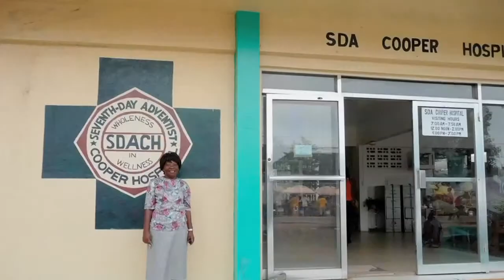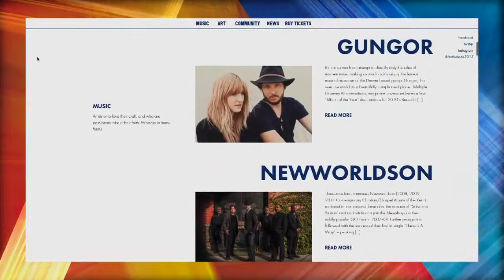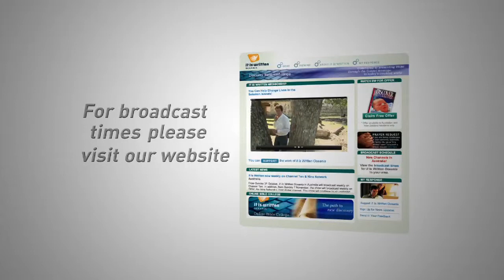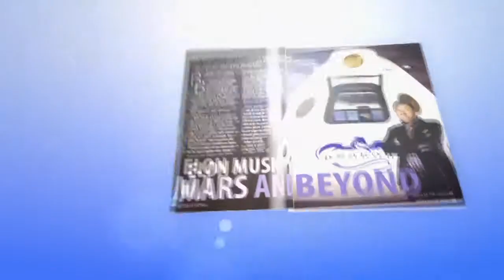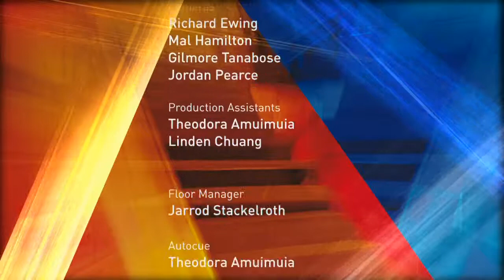Record InFocus: Aussie Christian TV - 19.09.14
Dannielle Synot and Kent Kingston present the week's news as well as political commentary, health advice and an inspirational interview. As seen on the Australian Christian Channel (Foxtel - 182), HopeChannel and Digital 44 in Adelaide.